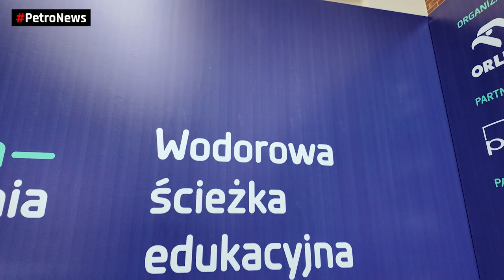Finał II edycji Akademii Wodorowej ORLEN